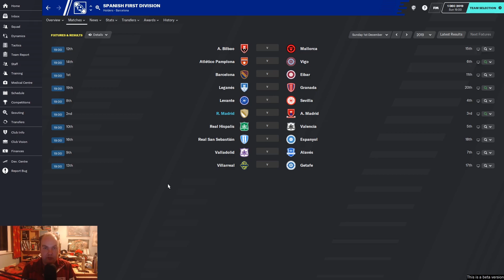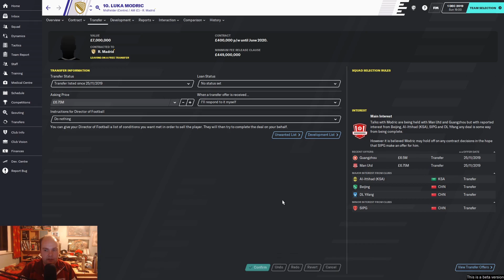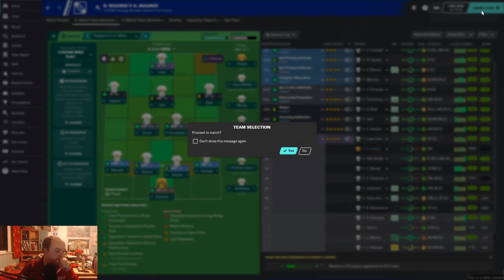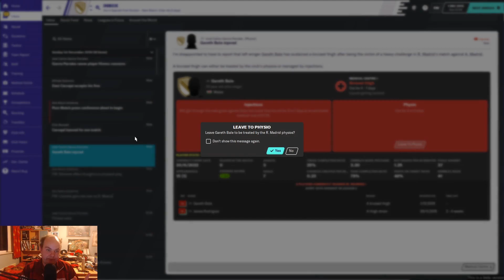FM 20 BETA - Real Madrid #6 Madrid Derby - Football Manager 2020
Welcome to my FM 20 Beta series with Real Madrid its time for the Madrid derby today as we face off VS Atletico to see who can claim the bragging rights on football manager 2020